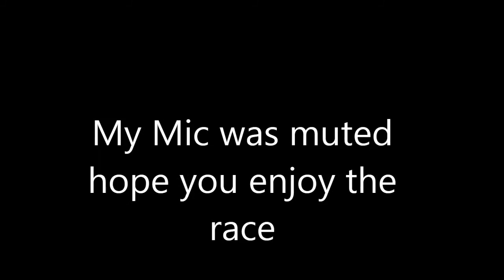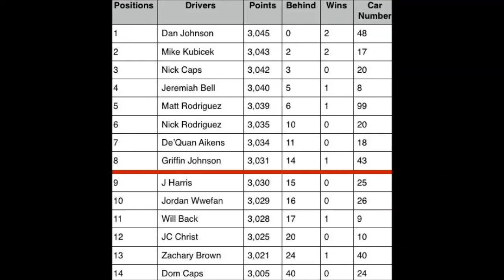Nr 2003: Naps S1 Round 14 California